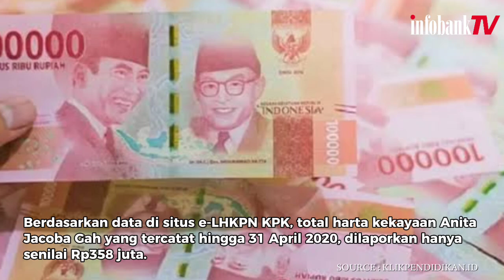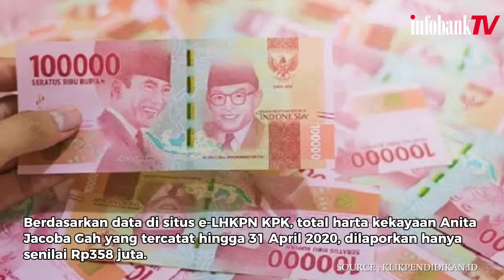VIRAL ANGGOTA DPR ANITA JACOBA MARAHI MENTERI NADIEM, SEGINI KEKAYAAN ANITA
Anggota Komisi X DPR dari Fraksi Partai Demokrat Anita Jacoba Gah kini tengah menjadi sorotan publik.

Ini tak lepas dari reaksi kerasnya terhadap Menteri Pendidikan, Kebudayaan, Riset, dan Teknologi Nadiem Makarim dalam rapat kerja di Gedung DPR RI, Kamis (6/6/24).